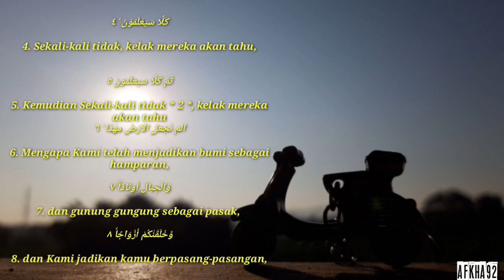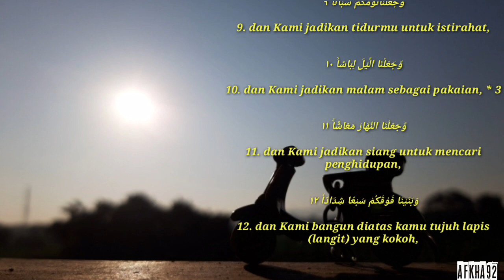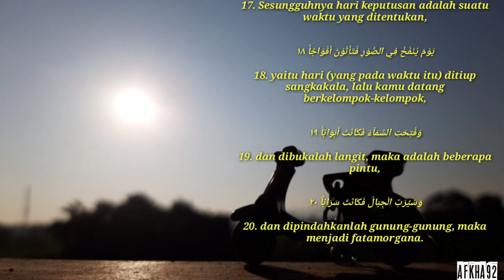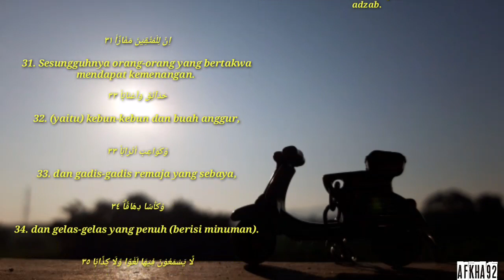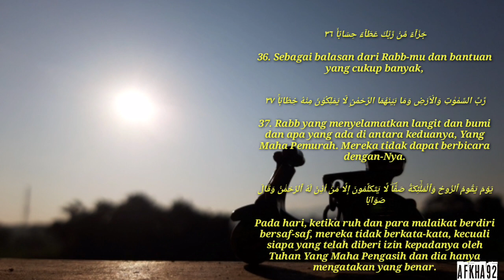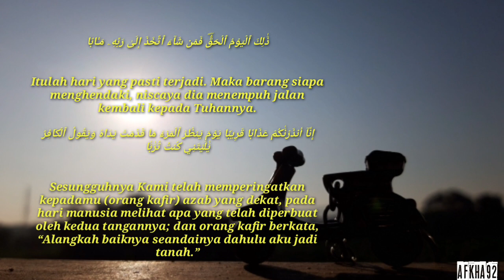SURAT AN NABA' || IRAMA SEDIH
Surat Annaba yg dibawakan ustadz hanan bikin kita yang mendengarnya terbawa emosi sedih haru dan pastnya bikin tenang mendengarkannya.

Rasulullah SAW bersabda : Sampaikanlah kebaikan walau sebesar dzarrah (Q.s Al zalzalah)

Mengerjakan kebaikan atau menunjukkan kepada sesuatu yang baik akan menjadi amal shalih dan pahala bagi yang menyebarkan nya
InsyaaAlloh akan menjadi bekal untuk kita di akhirat nanti,. Aamiin.

Mari kita saling menjaga silaturahmi menjaga ukhuwah islamiah dengan saling mengingatkan dan saling menasehati dengan cara share video ini kepada teman, sahabat, keluarga, dan orang2 yang kita sayangi dan kita cintai InsyaaAlloh semuanya senantiasa dalam lindungan Allah dan selalu berlimpah keberkahan.

Sumber :
Hanan Attaki

jazakumulloh khoir